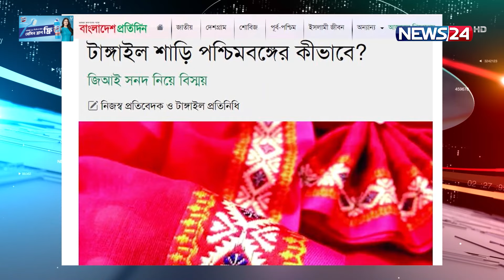সব আইনি প্রক্রিয়া সম্পন্ন করে জিআই সনদ পেল বাংলাদেশ | News24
[Video Description/Information]

NEWS24 Team